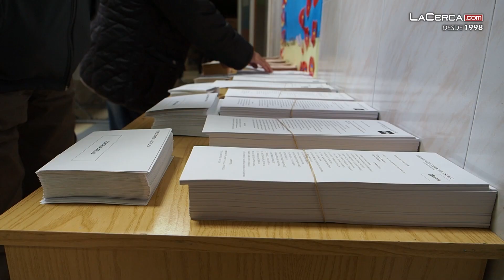Candidatos a alcaldía de Albacete ejercen su derecho al voto y animan a acudir a las urnas este 28M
- Los candidatos se han mostrado tranquilos durante las primeras horas de esta jornada electoral. La mayoría de ellos pasarán el día en familia hasta el momento del escrutinio, que seguirán en sus diferentes sedes.